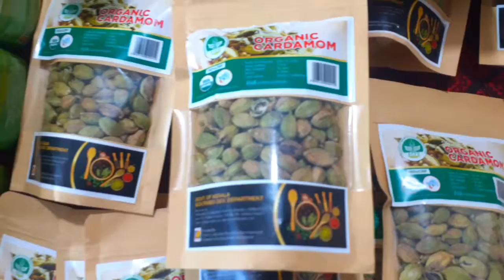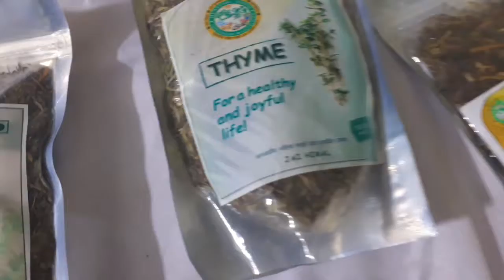பாண்டிச்சேரி கடைகள்!!! | Pondicherry Shops!!! | Karthik kayal vlog | Entertainment!!!